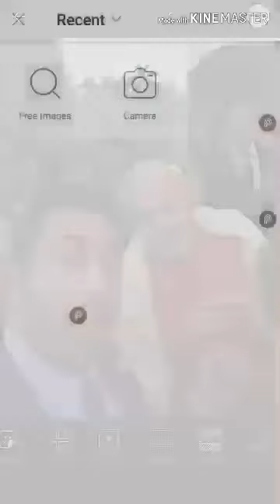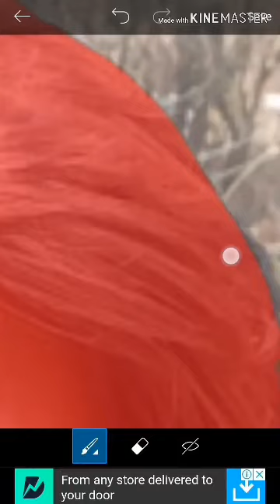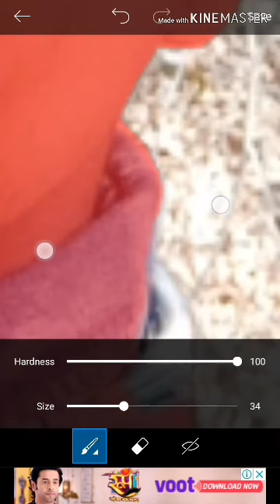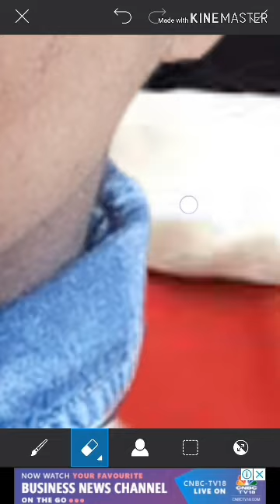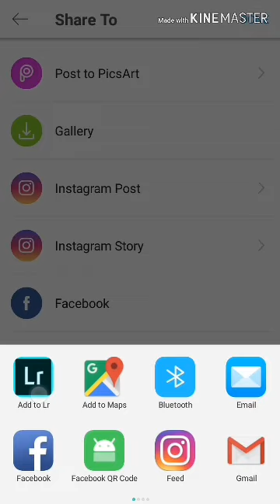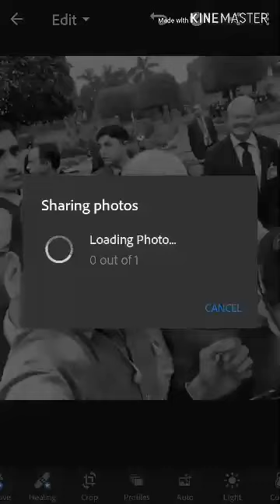selfie editing with modi ji || PicsArt selfie editing tutorial